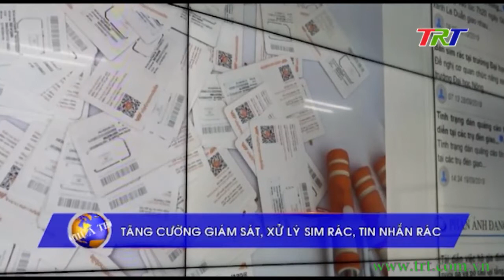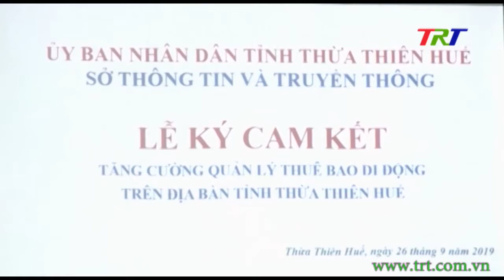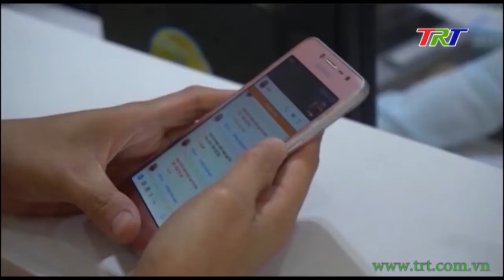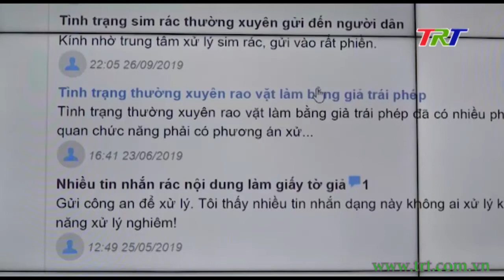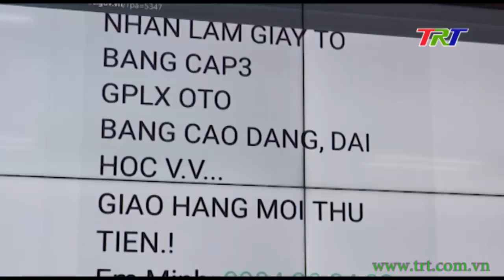Tăng cường giám sát, xử lý sim rác, tin nhắn rác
Thời gian vừa qua, thực hiện chỉ đạo của Sở Thông tin và Truyền thông, Trung tâm giám sát điều hành đô thị thông minh của tỉnh đã đẩy mạnh triển khai vấn đề xử lý sim rác cũng như tin nhắn rác nghiêm túc, hiệu quả. Qua các đợt kiểm tra, giám sát liên ngành trực tiếp tại các doanh nghiệp, các đại lý kinh doanh dịch vụ viễn thông và ghi nhận từ phản ánh của người dân thông qua dịch vụ phản ánh hiện trường đã phát hiện, xử lý nhiều trường hợp vi phạm. Hoạt động này nhằm hướng đến xóa sổ sim rác, tin nhắn rác gây bức xúc, làm phiền người dân trong thời gian qua.